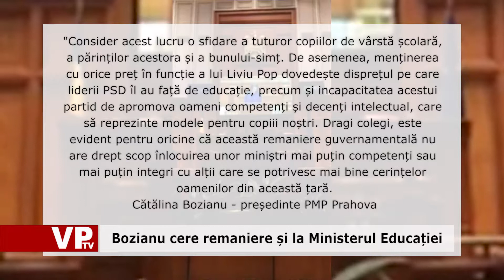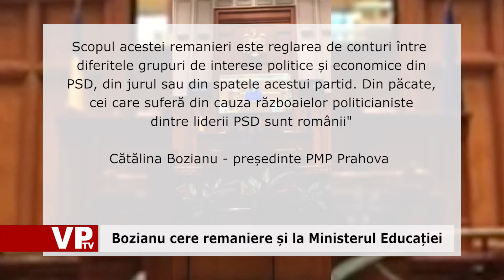Bozianu cere remaniere și la Ministerul Educației